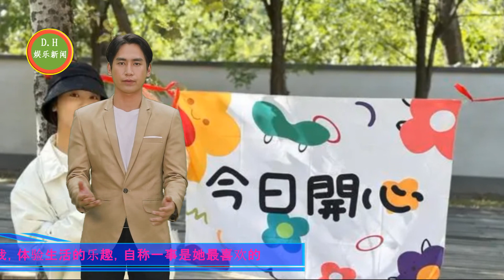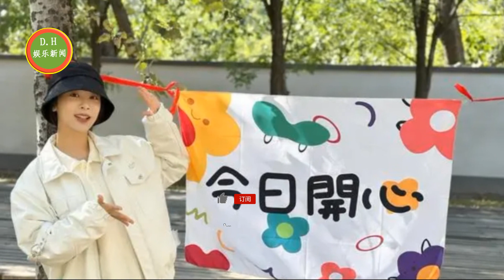杨紫彻底放飞自我，肖战迎来31岁生日! 自称一事是她最喜欢的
肖战迎来31岁生日，不要仪式不讲排场低调庆生，结果评论区沦陷了
肖战白百何原来是二搭，第一次搭档两个人身份悬殊，肖战无存在感
杨紫素颜照彻底放飞自我，体验生活的乐趣，自称一事是她最喜欢的
ENG SUB